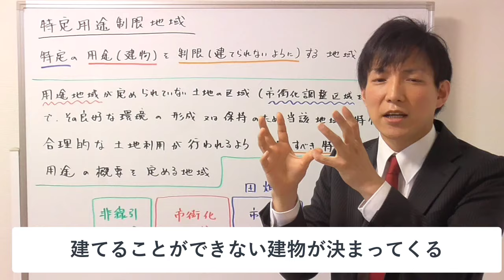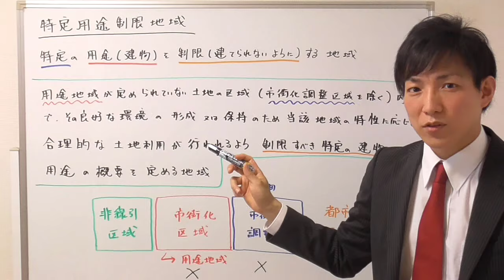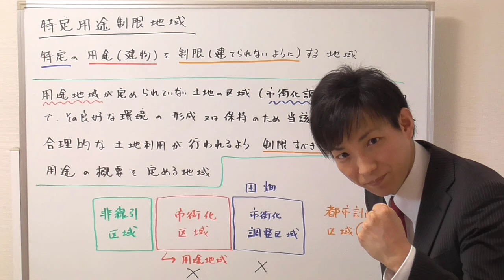【宅建】特定用途制限地域のポイント